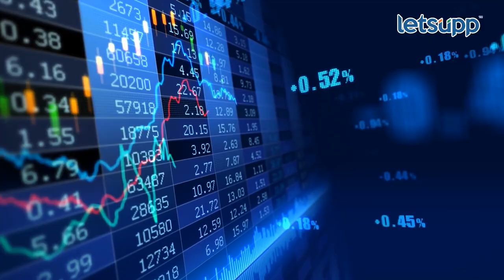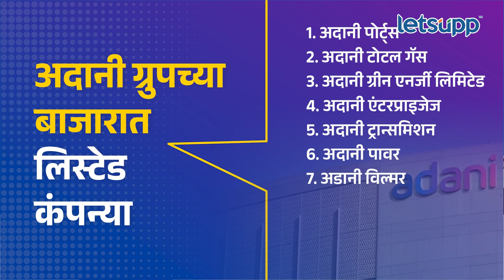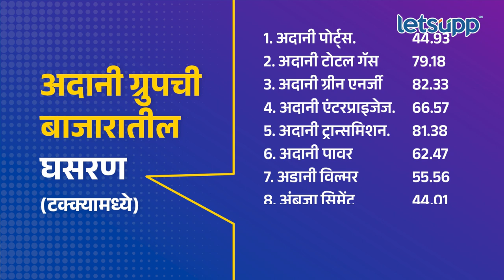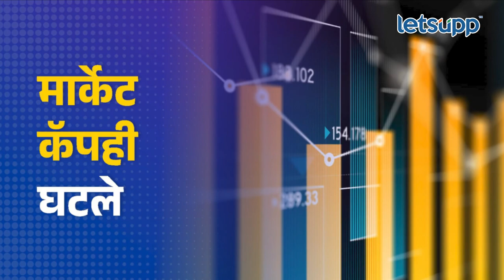Gautam Adani : 'अदानी'ना अजूनही लोअर सर्किट, गुंतवणूकदारांचे कोट्यवधी बु़डाले | LetsUpp Marathi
आजपासून एका महिन्यापूर्वी अदानी ग्रुपला धक्का देणारा हिंडेनबर्ग रिपोर्ट आला. हिंडेनबर्ग रिसर्चच्या या रिपोर्टने उद्योगपती गौतम अदानी यांना आणि त्यांच्या अदानी ग्रुपला मोठा धक्का दिला.